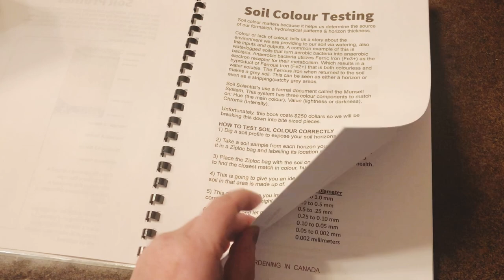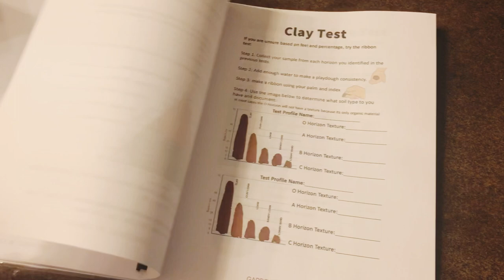Identifying Garden Soil Profiles To Find Issues Based On Colour & Composition. Red Blotches In Soil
Identifying soil issues is the key to success in the garden. This gardening in Canada video looks at how to look at a soil profile and discover issues. Identifying issues within you garden soil is easily done by finding changes in the colour and consistency. This soil is a chernozemic soil profile that is common throughout the Saskatchewan area.

The chernozemic soil can have different parent material. In this case the parent material is glacial till which is what makes it rocky near the bottom. The issue with glacial till soil is inconsistency in the profile.

Identifying Soil Issues. How To Use Soil Profiles To Discover Issues Based On Colour & Composition

My methods apply to the USDA Plant Hardiness Zone 1 - Zone 6. As a soil scientist I always try to incorporate science into my videos. Soil science can be over complicated so allow me to guide you.